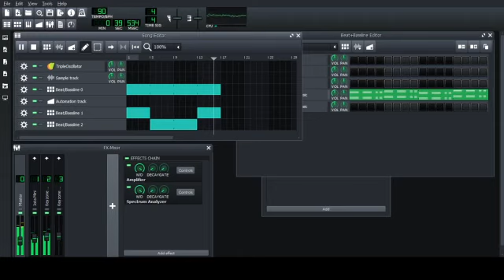LMMS can do wonders | World Music House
LMMS can do wonders Welcome to World Music House

LMMS (formerly Linux MultiMedia Studio) is a digital audio workstation application program. When LMMS is executed on a computer with appropriate hardware, it allows music to be produced by arranging samples, synthesizing sounds, playing on a MIDI keyboard, and combining the features of trackers and sequencers. It supports the Linux Audio Developer's Simple Plugin API (LADSPA), LV2 (only master branch, since 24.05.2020) and Virtual Studio Technology (VST) plug-ins (on Win32, Win64,or Wine32). It is free software, written in Qt and released under the GNU General Public License, version 2 (GPLv2).

LMMS is available for multiple operating systems, including Linux, OpenBSD, macOS and Windows. It requires a 1 GHz CPU, 512 MB of RAM and a two-channel sound card.

LMMS accepts soundfonts and GUS patches. It can import Musical Instrument Digital Interface (MIDI) and Hydrogen files. It can read and write customized presets and themes.[7] Audio can be exported in the Ogg, FLAC, MP3, and WAV file formats,[8] and the projects can be saved in the compressed MMPZ file format or the uncompressed MMP file format.[9] It can use VST plug-ins on Win32, Win64, or Wine32, though currently the macOS port doesn't support them.

Song Editor – for arranging your instruments, samples, groups of notes, automation, and more
Beat+Bassline Editor – for quickly sequencing rhythms
FX mixer – for sending multiple audio inputs through groups of effects and sending them to other mixer channels, infinite channels are supported
Piano Roll – edit patterns and melodies
Automation Editor – move almost any knob or widget over the course of the song

BitInvader – wavetable-lookup synthesis
FreeBoy – emulator of Game Boy audio processing unit (APU)
Kicker – bass drum synthesizer
LB302 – imitation of the Roland TB-303
Mallets – tuneful percussion synthesizer
Monstro – 3-oscillator synthesizer with modulation matrix
Nescaline – NES-like synthesizer
OpulenZ – 2-operator FM synthesizer
Organic – organ-like synthesizer
Sf2 Player – a Fluidsynth-based Soundfont player
SID – emulator of the Commodore 64 chips
TripleOscillator – 3-oscillator synthesizer with 5 modulation modes: MIX, SYNC, PM, FM, and AM
Vibed – vibrating string modeler
Watsyn – 4-oscillator wavetable synthesizer
ZynAddSubFX